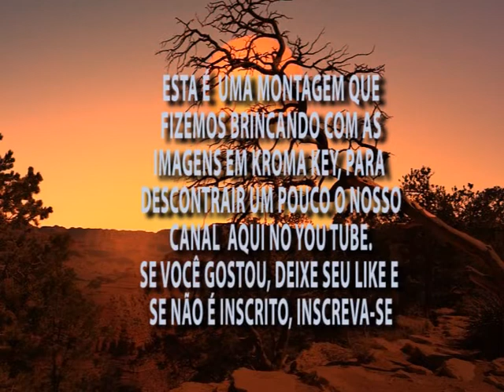CORRA QUE O BICHO VEM AI KKKKK. SÓ PRÁ DESCONTRAIR O CANAL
FIZ ESTA MONTAGEM SÓ PRA QUEBRAR O CLIMA DO CANAL UM POUCO, MAS AGUARDE MAIS VÍDEOS QUE ESTAMOS PREPARANDO AQUI NO NOSSO CANAL. KKKKKKKK